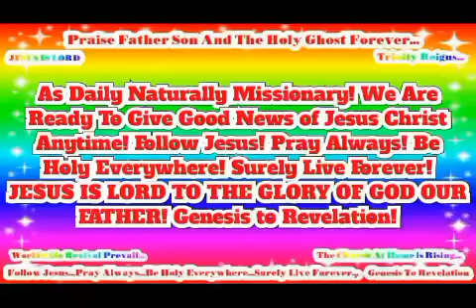JESUS SAVES! JESUS IS LORD TO THE GLORY OF GOD OUR FATHER! Genesis to Revelation!(1)